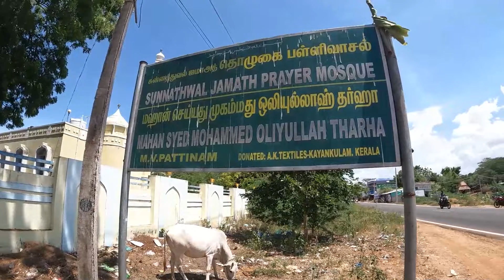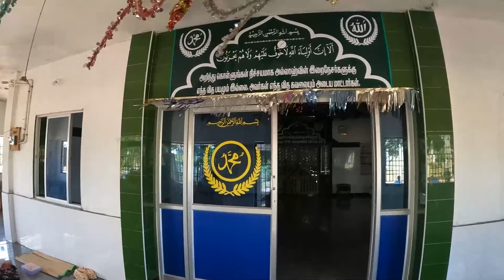സോളിയാർകുടി ദർഗ|സയ്യിദ് മുഹമ്മദ് വലിയ്യുള്ള(റ)|60 അടി മഖാം|Vlog-289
സോളിയാർകുടി ദർഗ
സയ്യിദ് മുഹമ്മദ് വലിയ്യുള്ള(റ)
60 അടി മഖാം